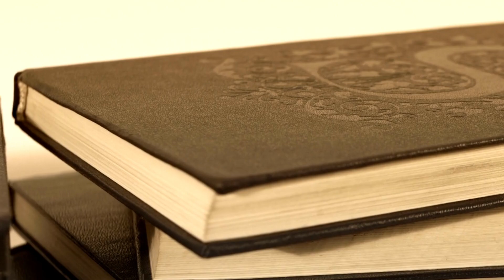Social Media to sell books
In today´s vlog we talk about various social media networks and platforms to engage with authors, readers and the public to sell books and raise your author awareness.
Takeaways
1. Different platforms to utilise
3. My best results by platform
4. How to widen your audience from just author communities
5. Recap slide